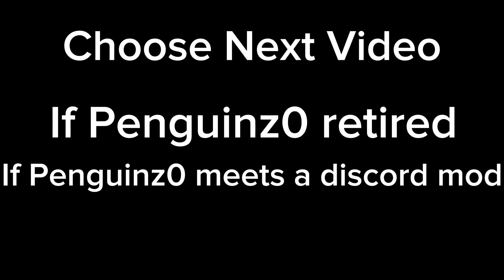If Penguinz0 went to a party